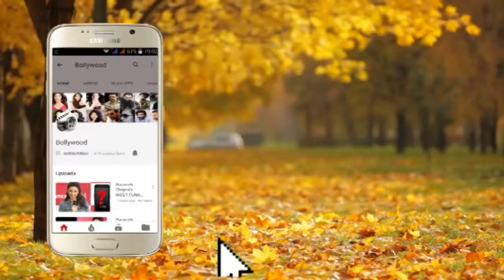Bollywood Director Vikram Bhatt at the Wedding of Pen Audio Videos Jayantilal Gada's Son Akshay